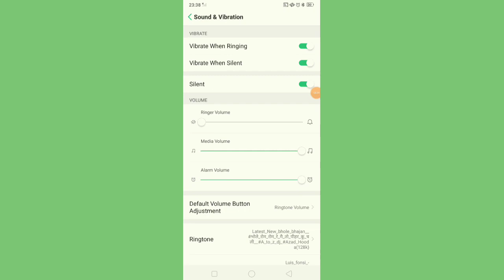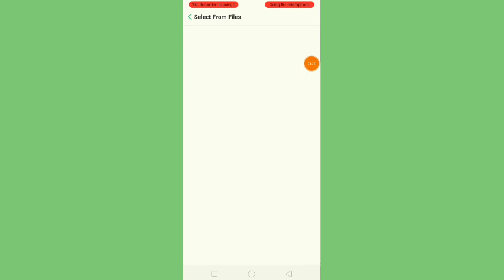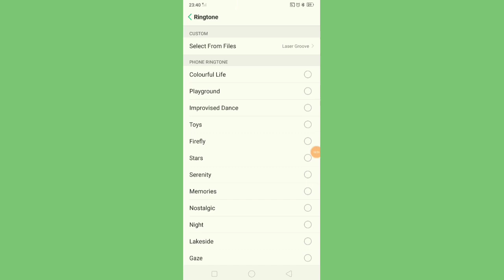OPPO A5s Set Ringtone original How to change Ringtone Android phone,mobile me ringtone kaise lagaen